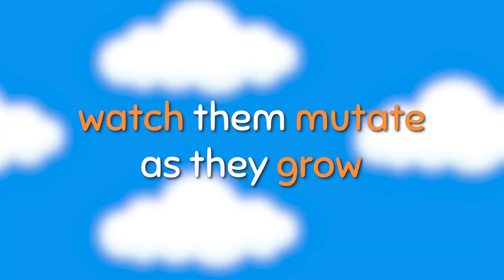Wobbledogs OUT NOW on PlayStation and Xbox Consoles!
The Wobbledogs have hatched on the PlayStation & Xbox!

Developed by Animal Uprising and Auroch Digital, Wobbledogs Console Edition allows players to raise mutant mutts from egg to grave. 🐶

Wobbledogs Console Edition is a 3D pet simulation where you raise your own personal hive of rapidly mutating dogs, physically simulated all the way down to their guts! It’s a casual and chill sandbox experience for players of all ages who want to care for their very own virtual pets in a surprising, unique, and stress-free environment. The dogs start out relatively normal but mutate and behave in surprising ways as the game progresses and their evolutionary lines advance.

The game has been optimized specifically for console, and lets players experience the chaotic multi-headed pooch simulator with a revamped UI designed specifically for console play.

Secret Mode are a Video Games publisher under Tencent and Sumo Group. Our goal is to delight and inspire you, and that’s why we are Secret Mode.